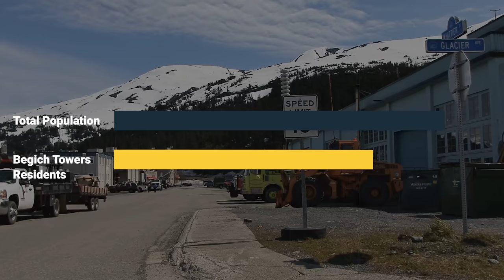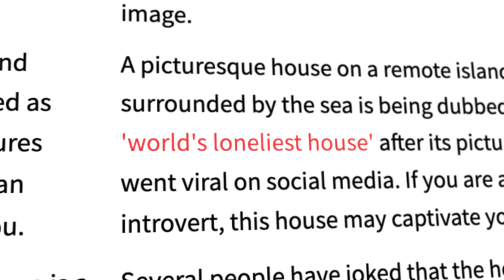Most Remote Buildings in the World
The Most Remote Buildings in the World! In this video, we go over the most remote and isolated buildings in the world, including Whittier, the Doomsday Vault of Norway, the Top of Europe, and the Walking Research Station Halley VI!

0:00 Most Remote Buildings in the World
0:33 A Whole Town Under One Roof
2:42 The Loneliest House in the World
4:24 The Top of Europe
6:15 The Doomsday Vault of Norway
7:44 The Walking Research Station